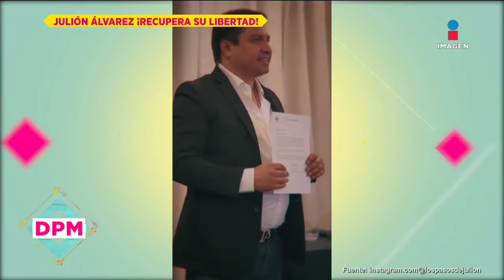Julión Álvarez recupera su libertad musical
Luego de salir de la lista negra de Estados Unidos, Julión comparte que su música regresa a las plataformas, tras estar inactivo por la investigación durante muchos años, comenzará su disquera a bajar la música ilegal que tengan subida en la plataforma.

22 de junio 2022